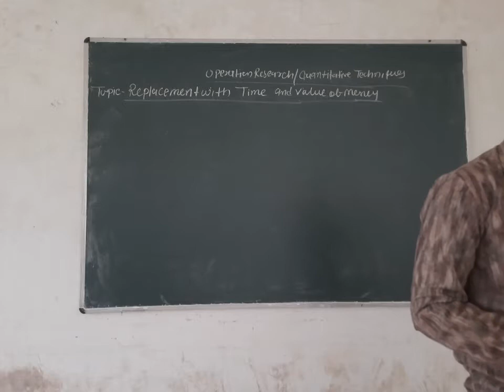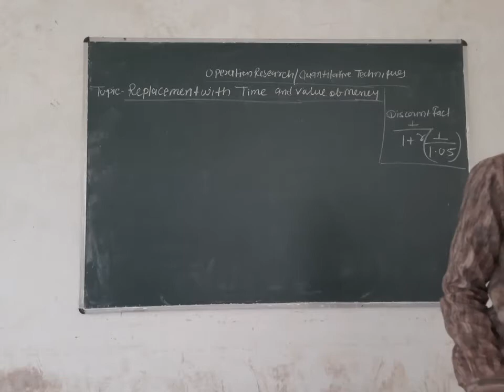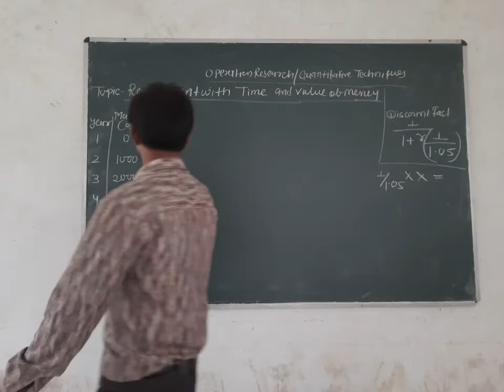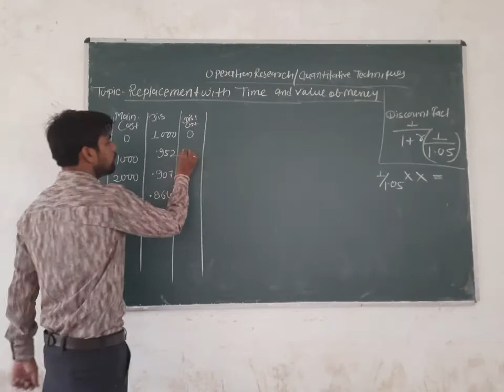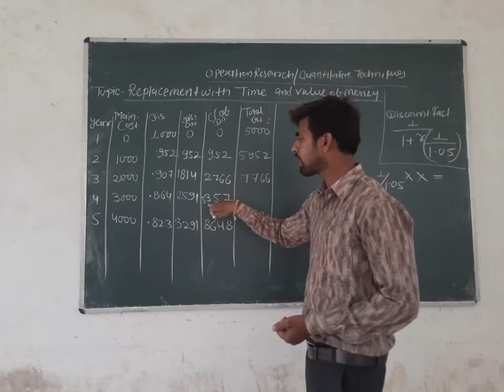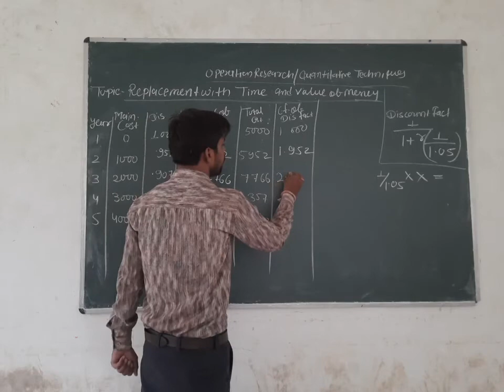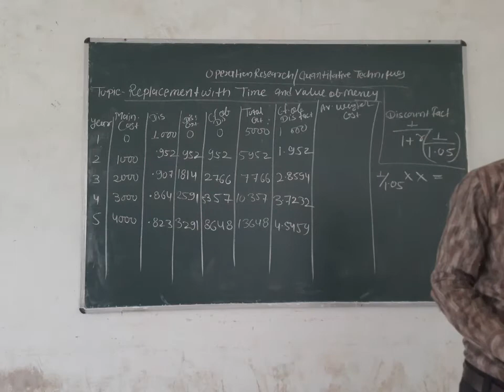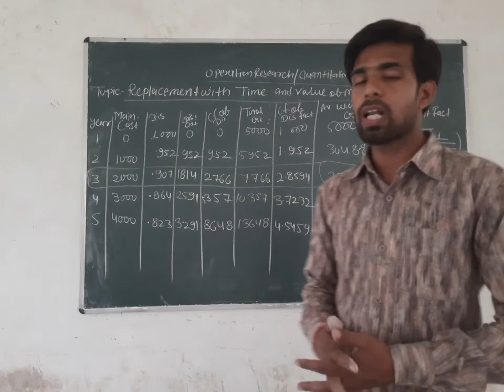BBA VI SEM OPERATION RESEARCH TOPIC :- REPLACEMENT WITH TIME AND VALUE OF MONEY